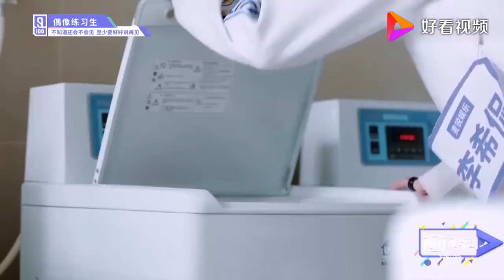Justin：沒有我在妳要好好減肥，尤長靖直呼閉嘴，太可愛了